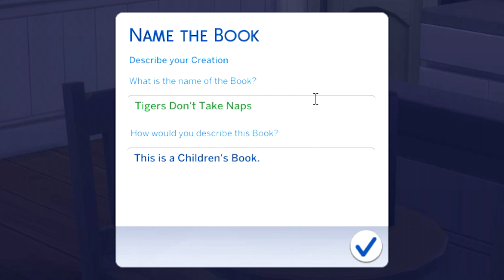WILL YOU MARRY ME?! - The Sims 4 - #13 - (Sims 4 Funny Moments)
The Sims 4 Gameplay - Part #13!
• Leave a "like" for more Sims 4 Gameplay! :D

In today's episode of The Sims 4 with Nigel Thornberry, we finally get Nigel to ask the big question to Rhiannon we've all been waiting for! However, once they become closer, more secrets become "spilled" - and Nigel figures out how to deal with them..

• More information about The Sims 4:

The Sims 4 is the fourth title to be released for The Sims franchise. The Sims 4 differs from it's previous title by improving past features such as the "Create A Sim" tool and "Build Mode", which are both optimized further for the game. Another new feature added in The Sims 4 is the ability for the Sims to feel and express emotions further. The Sims will now experience a range of emotional states driven by your actions and influenced by other Sims, events and objects within the game. The Sims 4 also offers new gameplay opportunities that are brought to life within vibrant and dynamic neighborhoods. Within The Sims 4 players can choose among beautiful and diverse properties for your Sims to live in and explore activities.